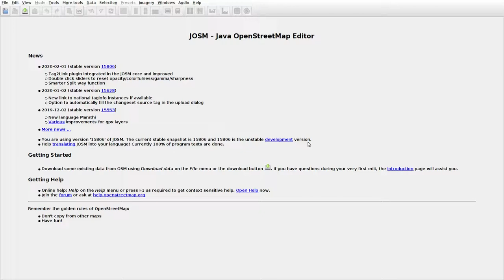JOSMrec0270 2020 02 03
Lithuania. Karkliniai. Tracing buildings (mainly) in JOSM for openstreetmap.